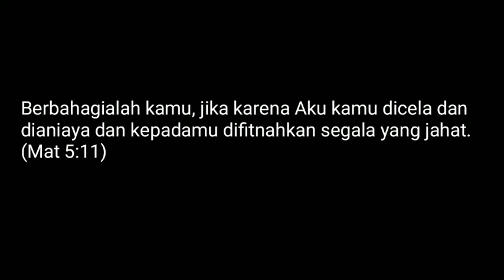Saksi hidup korban p3mbunuh4n satu keluarga di Sigi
Kesaksian korban selamat pembunuhan satu keluarga di Sigi

PALU, iNews.id - Polisi menduga kelompok Mujahidin Indonesia Timur (MIT) sebagai pelaku pembunuhan sekeluarga di Desa Lemban Tongoa, Kabupaten Sigi, Sulawesi Tengah. Dugaan itu berdasarkan keterangan saksi yang mengetahui peristiwa itu.

"Ya benar ada pembunuhan terhadap satu keluarga di Sigi Sulteng yang diduga dilakukan Kelompok Mujahidin Indonesia Timur. Hal ini berdasarkan pemeriksaan saksi-saksi dengan dicocokan dengan gambar DPO MIT," kata Kabid Humas Polda Sulteng Kombes Pol Didik Supranoto dihubungi, Sabtu (28/11/2020).

Didik menambahkan, dari informasi yang dihimpun di lapangan, ada empat orang yang menjadi korban dalam peristiwa pembunuhan pada Jumat (27/11/2020) pagi itu. Korban yakni Pinu, Nata alias Papa Jana, dan Pedi.

"Korban merupakan satu keluarga yang meninggal dunia akibat dianiaya oleh para pelaku dari kelompok Mujahidin Indonesia Timur pimpinan Ali Kalora. Sementara Ney istri Yata masih dalam keadaan hidup," ujarnya.

Menurut informasi, kelompok tersebut sempat melakukan pembakaran ke salah satu rumah milik warga sebelum membunuh korban.

Akibat peristiwa itu, ratusan warga di desa tersebut memilih mengungsi ke hutan demi menyelamatkan diri.

Editor : Reza Yunanto